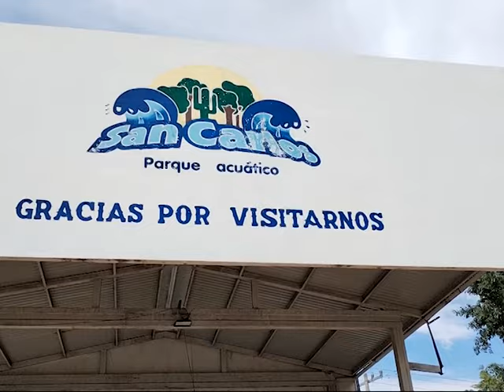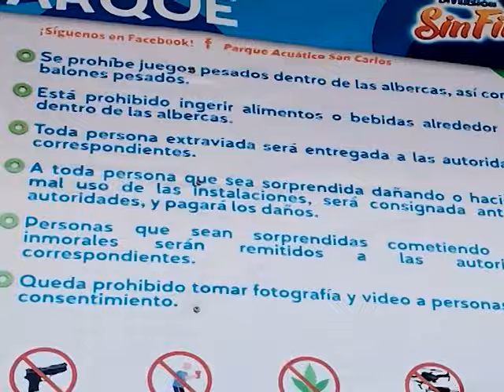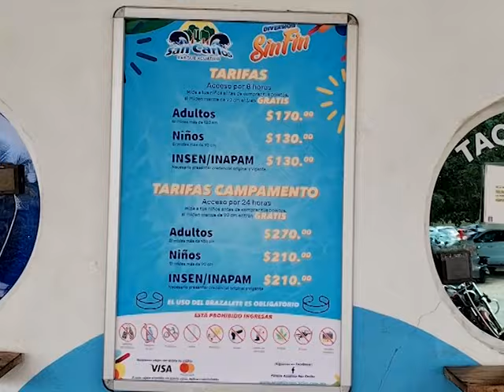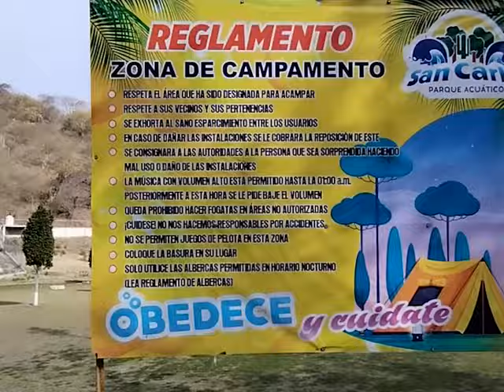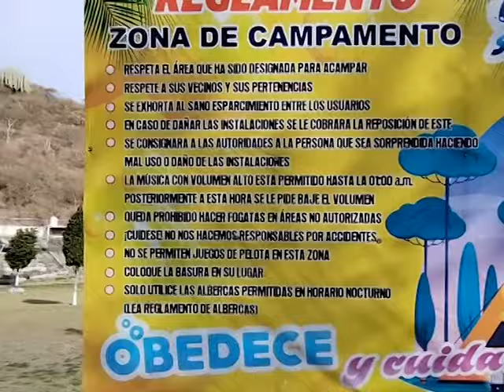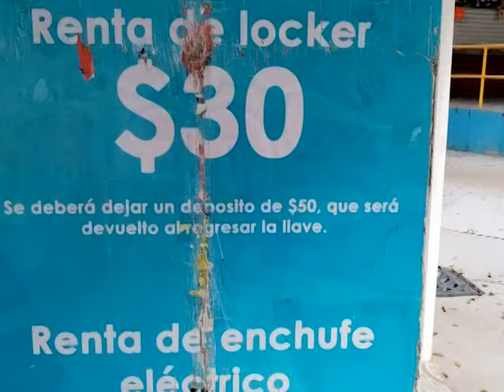SAN CARLOS :) Parque Acuático // NOS CORRIERON// Vale La Pena??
visitamos el parque acuático de san Carlos ,para poder darte una descripción del lugar en este 2024 ,espero pueda servirte la información